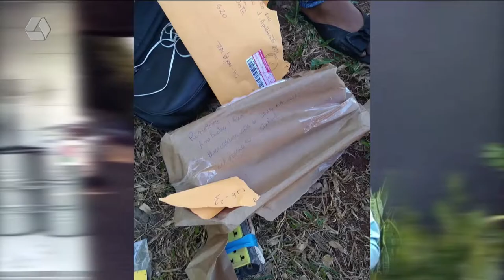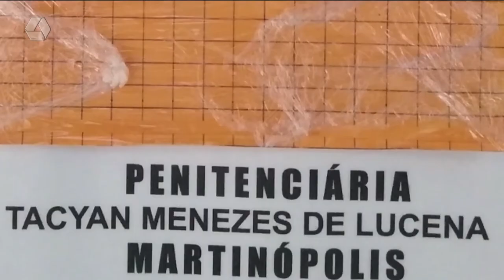Mulher é detida pela policia quando buscava droga que veio pelo correio